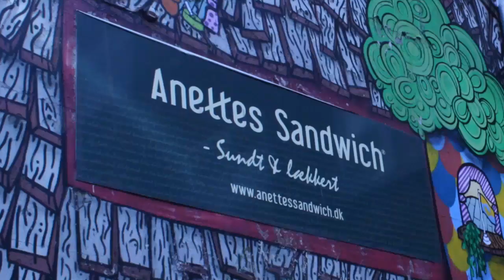Kim og janni bryllup sang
Gi’ os 29 tilbage

Ey, I to … Hva’ sker der for jer?
Vi savner jer, vi vil ha’ jer tilbage
ligesom i de gamle dage, Samsøgae Samsøgae
Vi vil ha’ jer tilbage
ligesom i de gamle dage, hvor en jyde var en jyde
og hvor det stadig hedder lagde

Ey, Jørn’sen … Vi savner dig
Vi freaking fucking savner dig
Du skræmmer os,
din hipstersnob, for fa’en hvor vi græmmer os

Vi ka’ se det ske, det’ ak det’ ve
Det’ Vesterbro, hun lægger kræfterne i
Det’ cap over hue. Det’ stav over le
Det’ stil over liv. Det’ træl over fri
Det’ snøft, det’ piv. Det’ råb, det’ skrig
Kreds ottetusind, det’ sgu da os’ politi
Det’ ik’ bandekrig, det’ ik’ pusherstreet
men det’ fartkontrol og det er butikstyveri
Sytten seks o’ tyv’??
Og hvad … komma 2!!

Ej, prøv’ li’ å hør’, hvor I smadrer vor humør
Så ta’ lidt luft, kom til fornuft
og prøv at fat det
at Aarhus, hun er fin og I vil aldrig ku’ erstat hend’
Holdnukæft, I er til grin, hvorfor har I forladt hend’
Nu græder I snot, det ved vi godt, det ku’ vi ha’ fortalt jer

Så gir’ I Øgaderne væk
og bliver’ københavnerkæk
med et kors i røv’n, hvor er det frækt

Gi’ os 29 tilbage ligesom i de gamle dage
Gi’ os kollektiv tilbage, der ligger under Aarhus’ tae
Skrid fra København igen, jeres lede stenbro-ven
Gi’ os Østergaard igen, vi vil ha’ Jørn’sen igen

Flyt røven væk fra Konagyde
og la’ jyden være jyde
Hvis I ikke lytter, er I helt ud at skide

Vi ka’ se det ske, det’ ak det’ ak det’ ve
Det’ hæl over flad. Det’ job over ble
Det’ stil over pøl’. Det’ vej over sti
Det’ blog at følg’. Det’ stress det’ krig
Børn i Aarhus BY mangler os’ discipli
Det’ ik’ smørumdansk, det’ ik’ sjællandsk
Det er århusiansk og det er jyllandsk

Aarhus er jeres fremtid, men I fatter det ik’
I har for travlt med at spiller københavnerkæk

Så gi’ os Jørn’sen tilbage, ligesom i de gamle dage
Gi’ os Østergaard igen, der bager byens bedste kage
Gi’ os kollektiv igen, vor farverige gamle ven
Gi’ os 29 igen
Vi vil ha’ 29 igen

Et helt unikt Aarhus C,
men se nu Kbh er ganske fri for empati, (..) har ingen pli
Maxhipstere, ex-jydere der vælger at bli’
Kom nu igen, I har vist noget I skal gi’
Bland nu det selv slik, hele fucking Aarhus chiller
Tomheden bliver’ vildere

Fler’ og fler’ snøfter snøfter i papir
fra hovedSTAD til Aarhus C, YO
et knaldfrit kollektiv er en rim’li’ sjælden ting
MEN VI HAVDE ET

Tror I selv, at I ka’ undgå det vi tør
Se snobben fatter ik’ en dør af det vi gør
Sådan vil det vær’, sådan har altid været før

Det sprog vi taler hedder Acne og Fleur
og en hipstermand har aldrig været svær at forfør’
Se tuderock går hånd i hånd med fald
Og brille vil ha’ skæg, main vil ha’ stream
Jyden er jo HELT op at kør’
at Aarhus har det fint
og Kbh ka’ ik’ erstat det

Gi’ os Jørn’sen igen, vi vil ha’ Jørn’sen igen
Gi’ os Østergaard igen, vor pølleklædte gamle ven
Gi’ os kollektiv igen, vi vil ha’ kollektiv igen
Ta’ nu Aarhus tilbage, ligesom i de gamle dage

Kom nu for fanden!